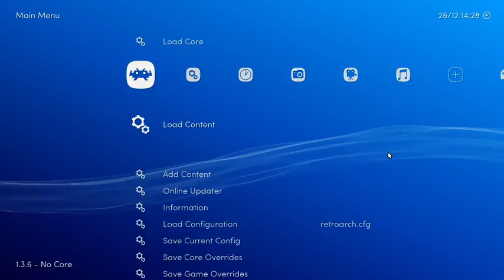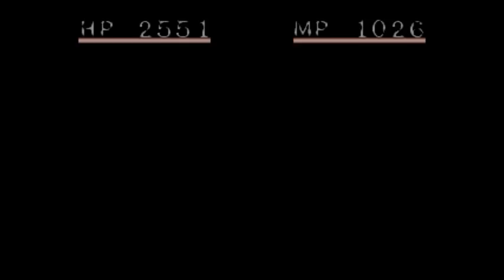Let's Play Shadow Tower - Part 06 - 2016-12-26 1427 EST (VOD 2)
Finding a huge shortcut to the opening areas, making big progress.